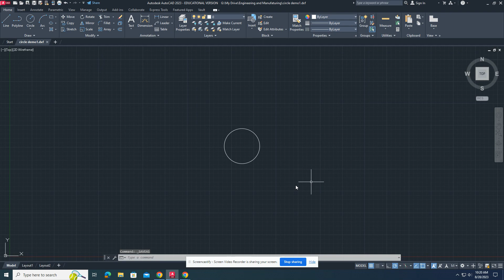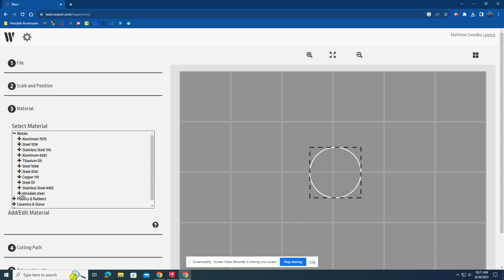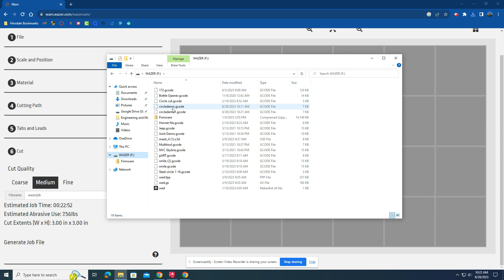Wazer Tutorial 1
Tutorial on operating the Wazer